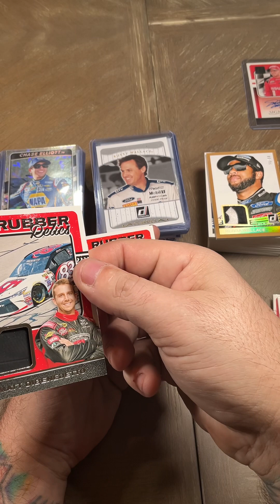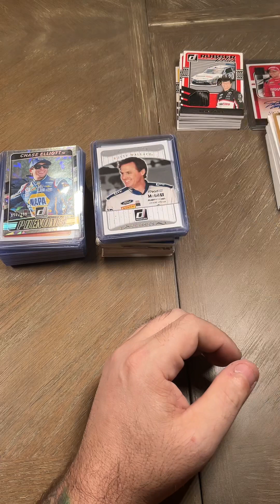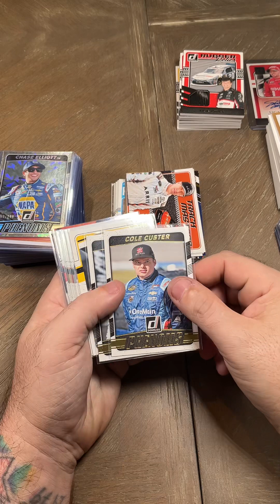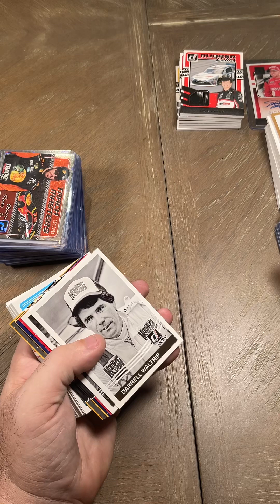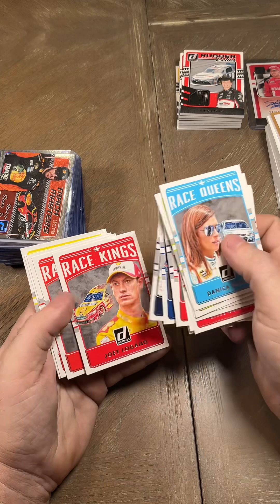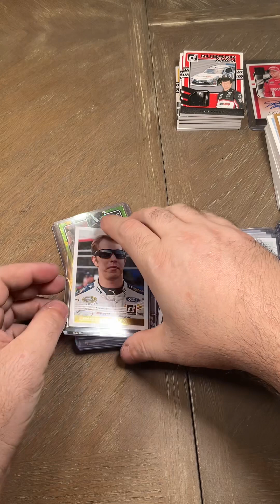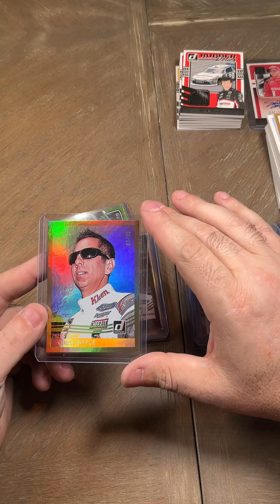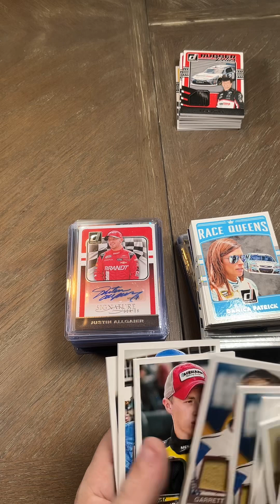2017 Donruss Racing Case Break Part 5!!! These are the pack hits and case hits!!!!